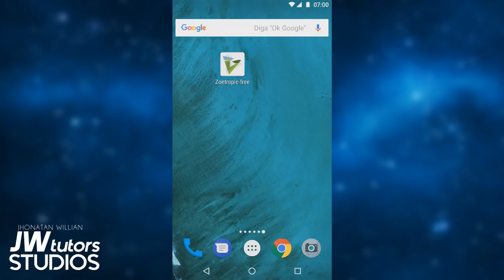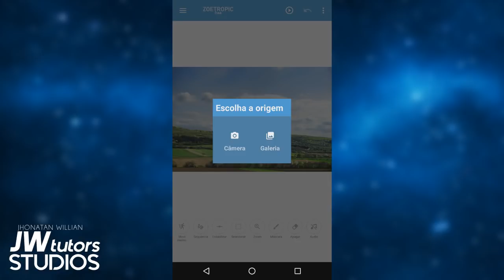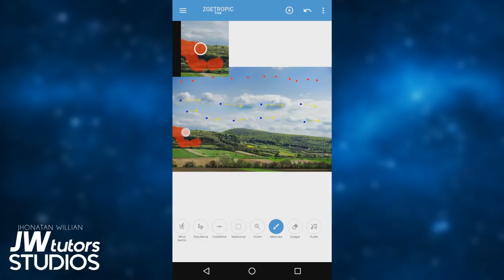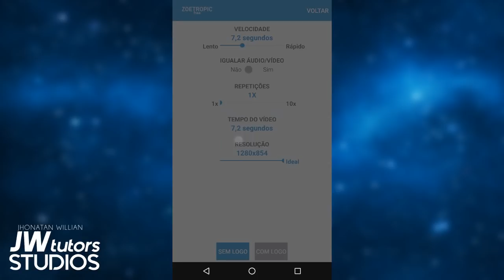COMO FAZER FOTO EM MOVIMENTO PELO CELULAR (Efeito Foto em Movimento do Instagram)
Aprenda a Como fazer Foto em Movimento pelo celular aplicando o Efeito de Foto animada do Instagram! :D

Quer descobrir como animar as fotos de uma maneira fácil e gratuita?

Veja esse vídeo e conheça um aplicativo para Celular que te permite animar as fotos e deixar elas com movimento facilmente! :D